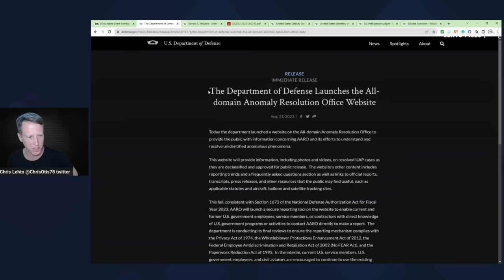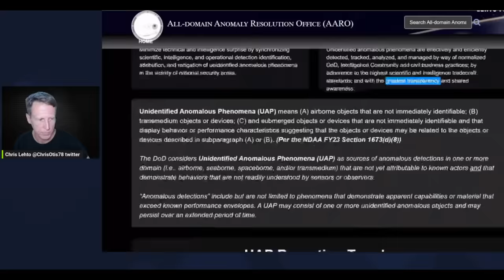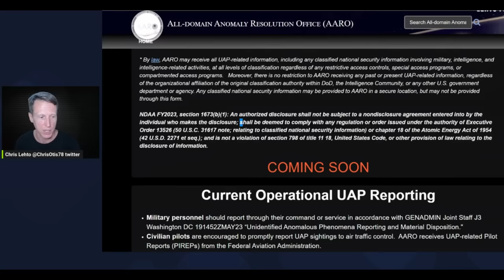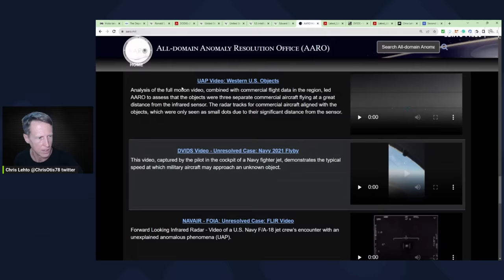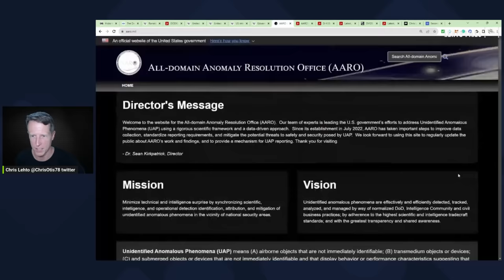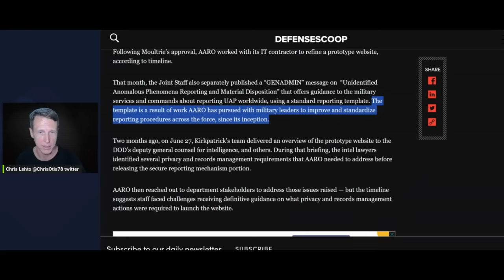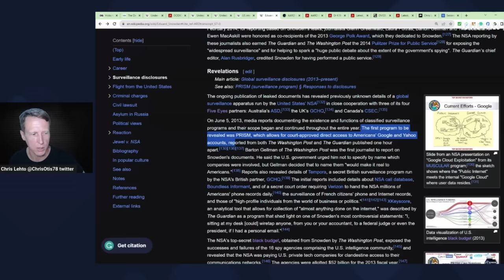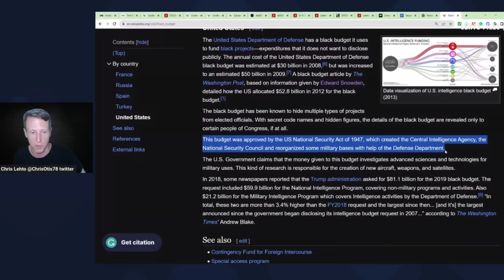Pentagon Fires UAP Boss | AARO Launches UFO Website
Significant changes in the Pentagon's UFO office! Deputy Defense Secretary Kathleen Hicks has taken direct oversight of the All Domain Anomaly Resolution Office (AARO) and fired its controversial director Ron Moultrie. AARO has also finally launched its new website for UFO reporting as mandated by Congress.

This video analyzes the shakeup in the Pentagon's UFO organization. We look at the new AARO website, cases, leadership, and mission. What will improve transparency and civilian oversight mean for the future of government UFO investigations?

Edward Snowden's revelations about illegal US surveillance programs and black budgets are also examined. Snowden exposed the shocking scale of NSA spying on US citizens and remains exiled today. The video argues truth and ethics are critical, even when whistleblowers reveal uncomfortable facts. Significant changes may be coming in how the Pentagon handles UFOs, but true transparency remains elusive.

00:00 Intro
2:54 UFO office New Website and Boss
11:25 UAP Reporting Coming Soon! Lol
15:40 AARO Videos UAPs
23:39 AARO NASA briefing
27:50 Moultrie and OUSDI are fired
36:00 Elephant in the room Edward Snowden
43:10 Black money is dirty money